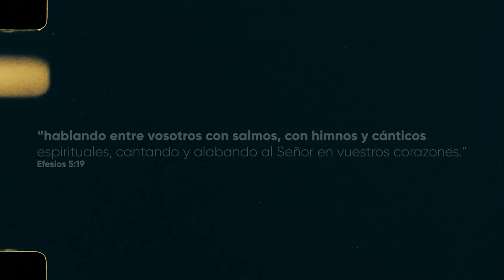Cinco19 / Henry Salgado - Salmo 23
Esta sesión en vivo describe aquellos episodios a lo largo de nuestras vidas en la que Jesús nos cuido, nos levanto y nos dio su amor.
una versión de nuestros amigos Heme aquí en la compañia de Erwin Fontalvo y César Betancourt.

Video realizado en CBMusic
Cámara: Liza Tamayo
Realización: Henry Salgado
Mezcla en vivo: Cesar Betancourt